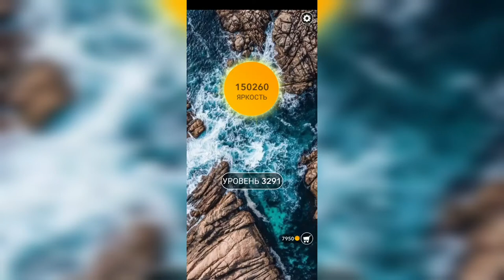Word / Слово Крест: Поиск русского кроссворда / Уровень 3291